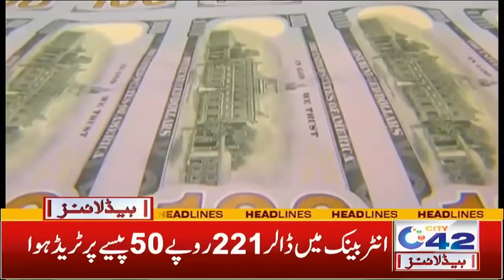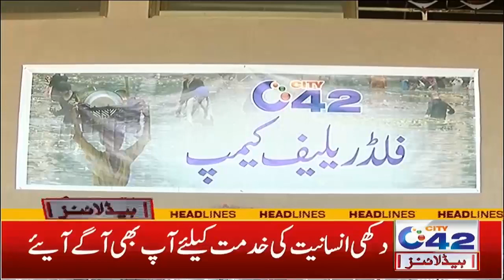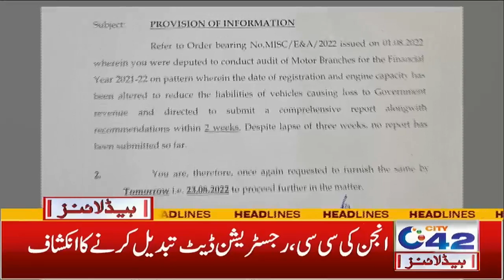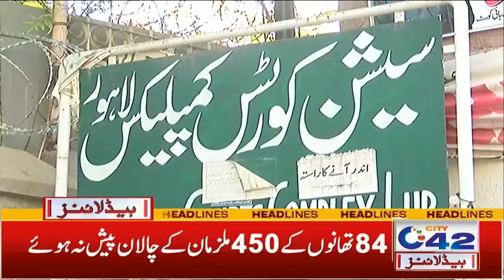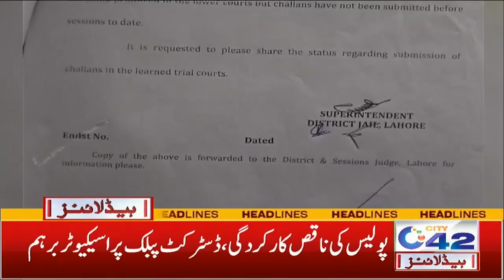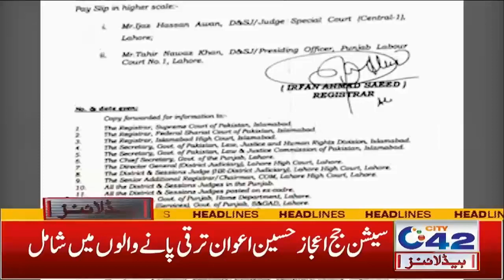6am News Headlines | 7 Sep 2022 | City 42